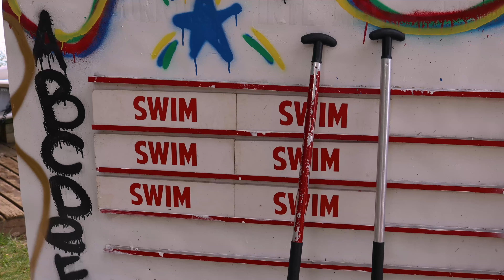Session 3 | Camp Awosting | 2023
Have fun watching a recap of session 3!